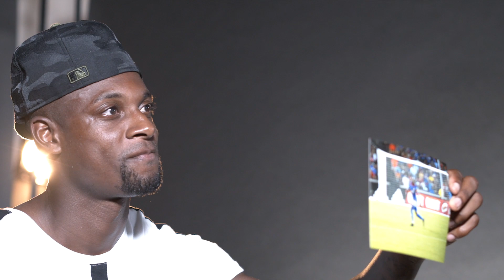Hoyte: "This has been my life.”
Justin Hoyte discusses his journey from Europe to the States.